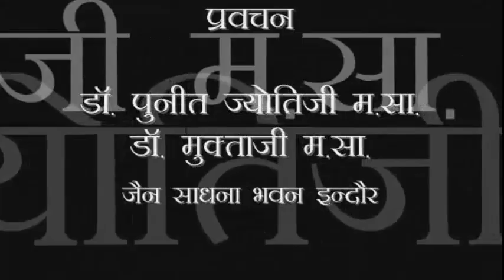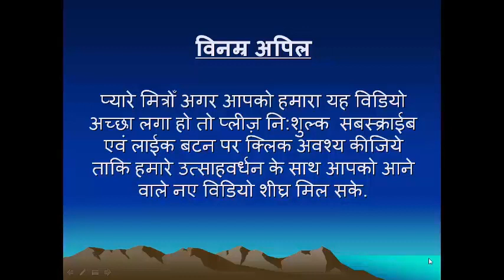Pravachan 7. || Mahasti Dr. PunitJyoti ji || आधुनिक युग मे भक्तामर की वैज्ञानिक व्याख्या-4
PD News Paras Darpan YouTube चैनल आपका अपना है, सबस्क्राईब एवं लाईक बटन पर क्लिक अवश्य कीजिये ताकि हमारे उत्साहवर्धन के साथ आपको आने वाले नए विडियो शीघ्र मिल सके.